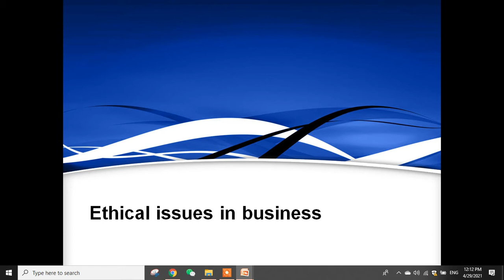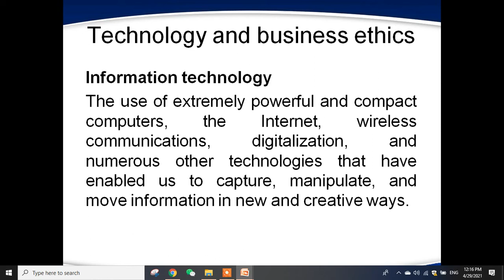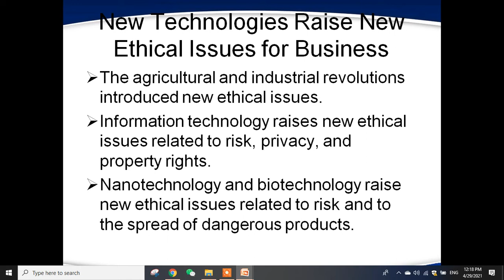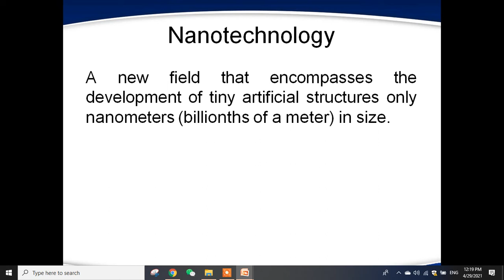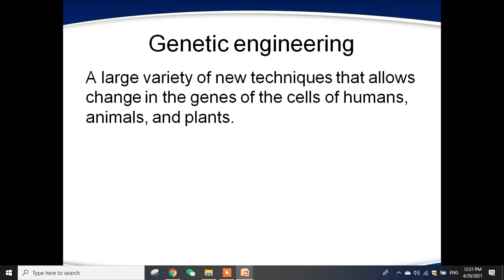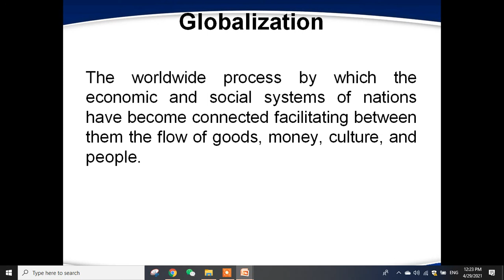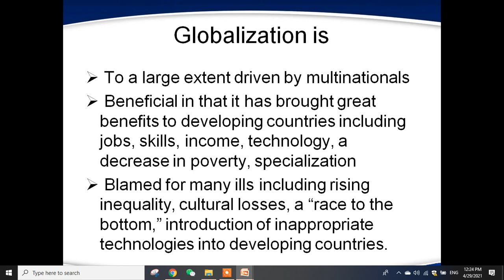Administrative Ethics 10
Information Technology and Ethics